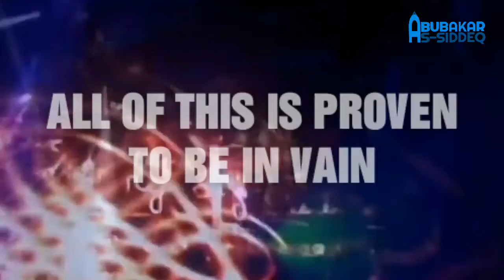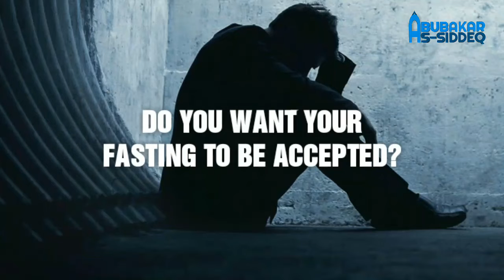Don't turn your Eid into a welcoming back party for Shaitan!